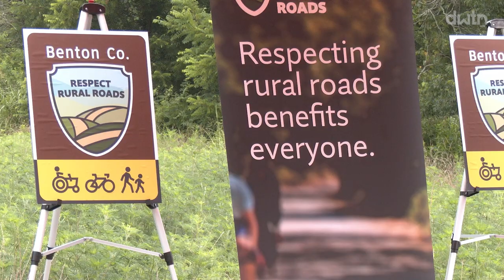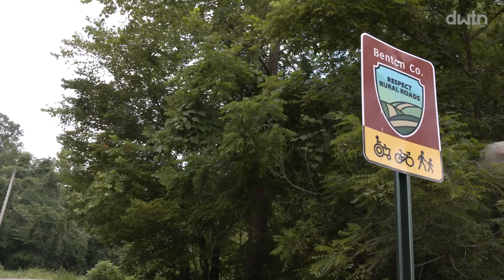Respect Rural Roads | Tom Walton shares the importance of making rural roads safe for all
"DWTN Now" features stories on the residents, arts, music, nature, entertainment, organizations, sports, history, culinary scene, small businesses and events that you can find within the heart of BentonvilleArkansas.
Watch on KFSM (CBS) in NorthwestArkansas at 10:30am every Sunday or on our YouTube page.
DWTN Now is generously supported by Community Coffee, Cameron Smith & Associates, and the Walton Family Foundation.